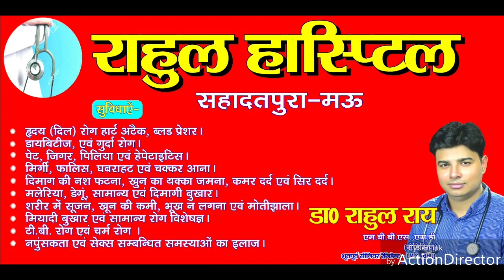मऊ- प्रदर्शनकारियों का पोस्टर जारी करने के बाद देखें SP ने क्या कहा। Marina Sandesh